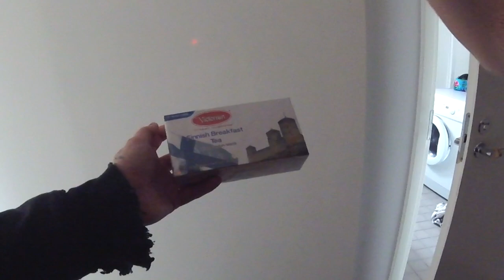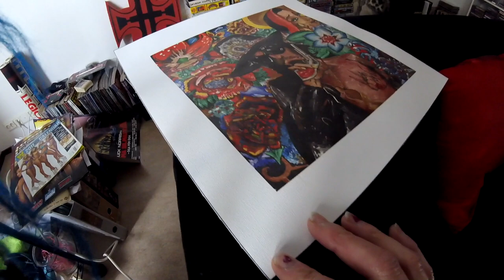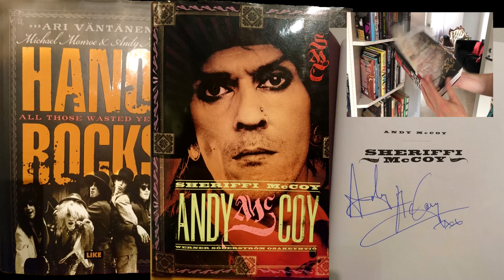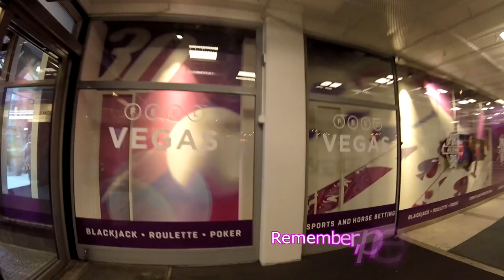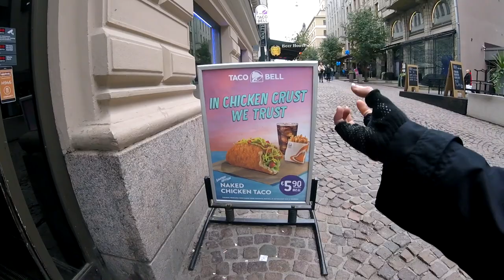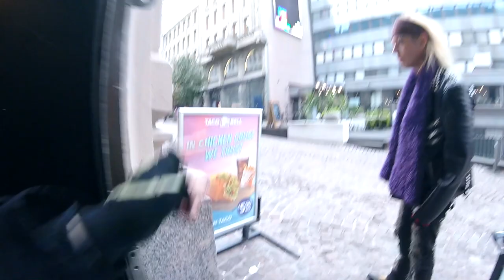Jussi69's The Riff, Helsinki & other Helsinki Gems ~ Episode 11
Jussi69's The Riff Helsinki ~ Episode 11. In this episode, Jani takes centre stage as the host and show and tells off little gems of Helsinki such as the Torni hotel, a Las Vegas bar in Helsinki? We even sampled Jussi69's fire shots!
Keep watching for future episodes in this series! There's one left to go! I am already excited and planning to go back in 2019! (Hopeful!)

Equipment used: iPhone X & GoPro Session 5.